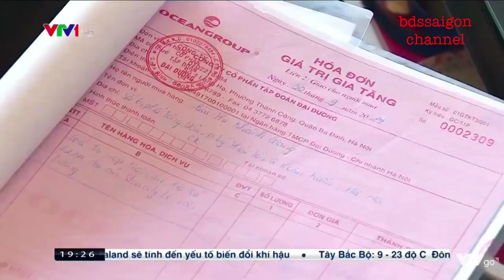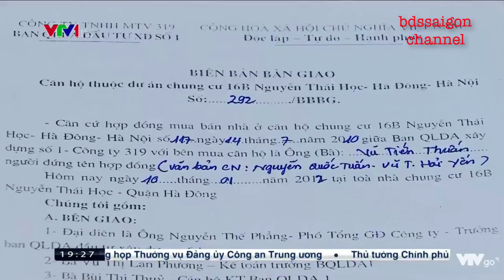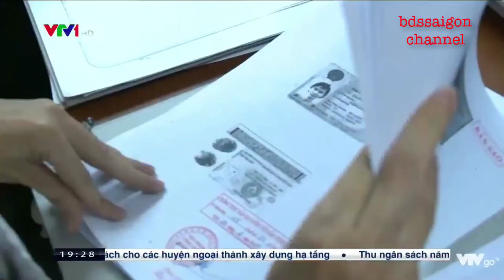Chủ đầu tư sẽ bị phạt đến 1 tỷ đồng nếu chậm làm giấy chứng nhận quyền sở hữu nhà ở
Nghịđịnh91/2019/NĐ-CP
Theo Nghị định 91/2019/NĐ-CP quy định về xử phạt vi phạm hành chính trong lĩnh vực đất đai, tổ chức thực hiện dự án kinh doanh bất động sản không nộp hồ sơ để làm thủ tục cấp giấy chứng nhận cho người mua, thuê mua nhà, công trình xây dựng, người nhận chuyển quyền sử dụng đất sẽ bị phạt đến 1 tỷ đồng.

Cụ thể, tổ chức thực hiện dự án kinh doanh bất động sản không nộp hồ sơ để làm thủ tục cấp giấy chứng nhận hoặc không cung cấp, cung cấp không đầy đủ giấy tờ cho người mua, thuê mua nhà, công trình xây dựng, người nhận chuyển quyền sử dụng đất tự nộp hồ sơ cấp giấy chứng nhận theo quy định tại khoản 7 Điều 26 của Luật Nhà ở và khoản 4 Điều 13 của Luật Kinh doanh bất động sản thì hình thức và mức xử phạt tương ứng.